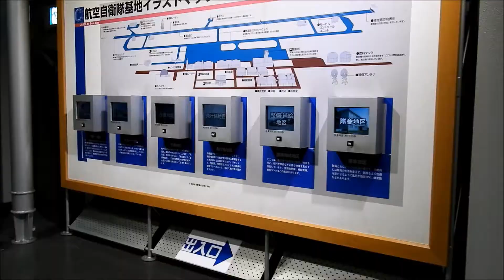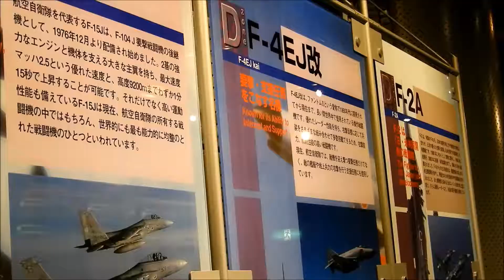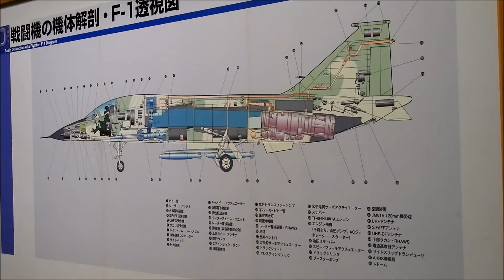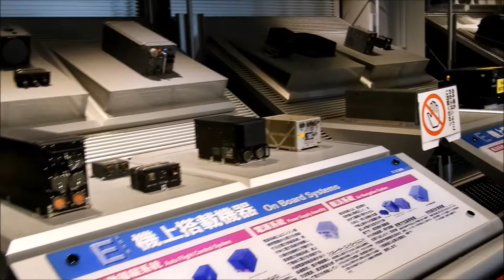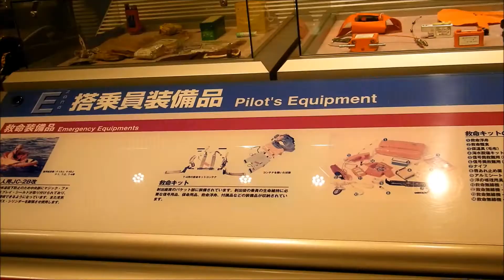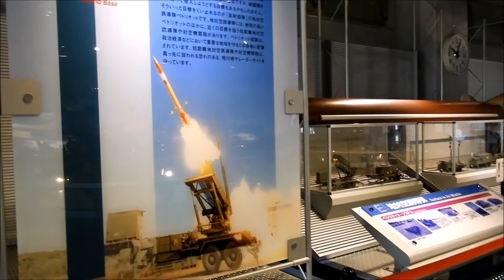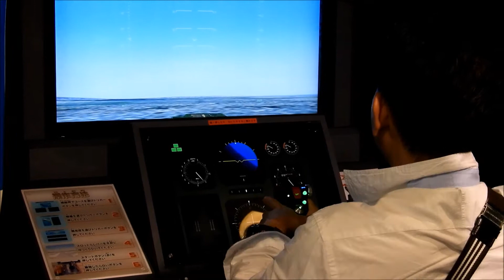エアーパーク 航空自衛隊浜松広報館に行ってみた。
エアーパーク　航空自衛隊浜松広報館に行って来ました。
本物のものすごい展示に圧倒されました。